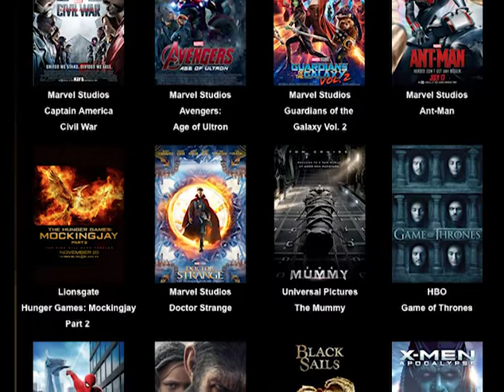Pod Cast 109: Exceptional Minds...an exceptional company!